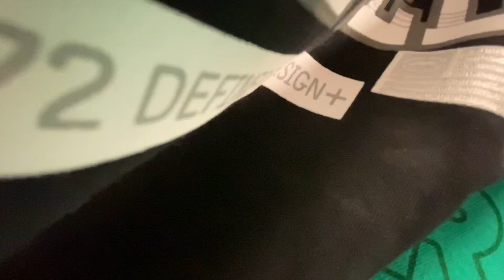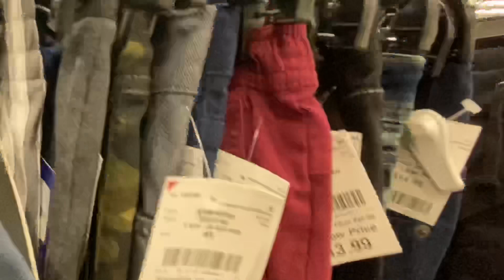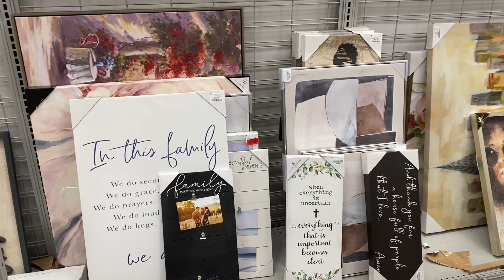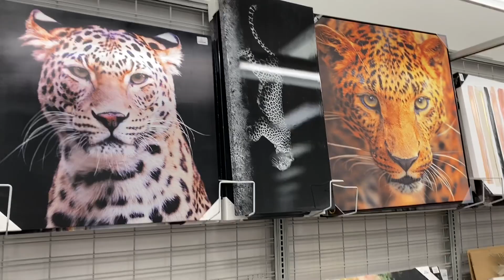Lleve a mi hijo de compras 🛍 y aproveche para ver la Decoración